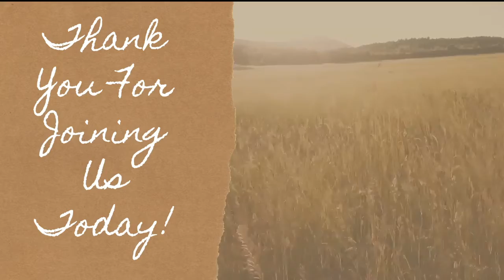Bible Baptist Church Slaton 1 2 22 am